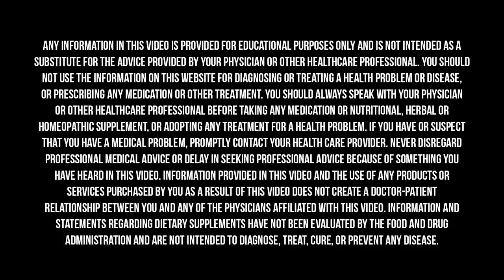How To Fix Your Brain And Live A Genius Life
Did you know dementia begins in the brain decades before symptoms start showing up? We can see changes in brain scans 30 or 40 years before forgetfulness and other disconcerting symptoms creep in. But I’ve seen so many patients overcome symptoms of brain dysfunction through the right diet and lifestyle changes. If our actions can have that much power to reverse some forms of brain illness, why aren’t we talking more about using them for prevention?  I’ve seen people with genetic predispositions avoid a diagnosis altogether by living a conscious life.

That’s exactly what my guest and good friend, Max Lugavere, and I get into on this week’s episode of The Doctor’s Farmacy. Max lost his mom last year to a rare disease called Lewy body dementia, which comes along with the neurodegenerative and physical symptoms of both Alzheimer’s and Parkinson’s. Max is a filmmaker, health, and science journalist and the author of the New York Times bestselling book Genius Foods: Become Smarter, Happier, and More Productive While Protecting Your Brain for Life. He is also the host of the #1 iTunes health podcast The Genius Life. Max is excited to release his sophomore book, The Genius Life: Heal Your Mind, Strengthen Your Body, and Become Extraordinary, a lifestyle guide to living happily and healthily with proven, research-based lifestyle tactics, which we dig into more throughout this episode.

I’ve recently started using an exciting new device called Lumen that measures your metabolism through the breath and gives you feedback on how your nutrition impacts your metabolism. If you’re interested in improving your metabolism and getting personalized nutrition, you should definitely check out Lumen. Right now they’re offering my listeners $50 off with the code HYMAN50.

Thrive Market has made it so easy for me to stay healthy, even with my intense travel schedule. For every membership purchased, they give a membership to a family in need, and they make it easy to find the right membership for you and your family. You can choose from 1-month, 3-month, or 12-month plans. And right now, Thrive is offering all Doctor's Farmacy listeners a great deal, you’ll get up to $20 in shopping credit when you sign up, to spend on all your own favorite natural food, body, and household items. And any time you spend more than $49 you’ll get free carbon-neutral shipping. All you have to do is head over

Everyone gets off track from time to time, that’s why I founded a new company Farmacy to create best in class protocols that combine food, lifestyle habits, and supplementation to support true wellness. Our first protocol, The 10 Day Reset is a systems-based approach designed to help you get back on track and reclaim your health.